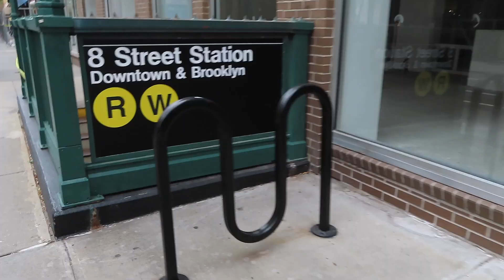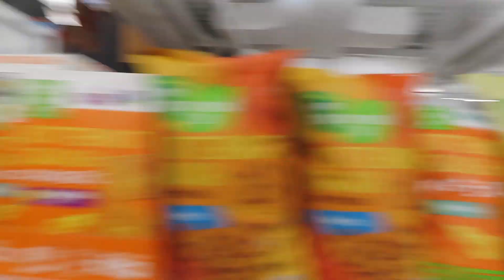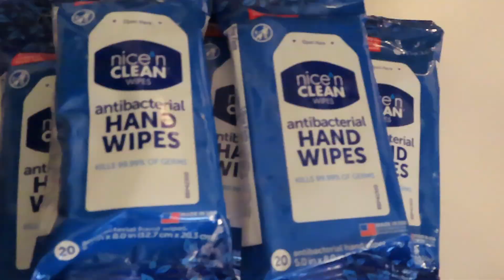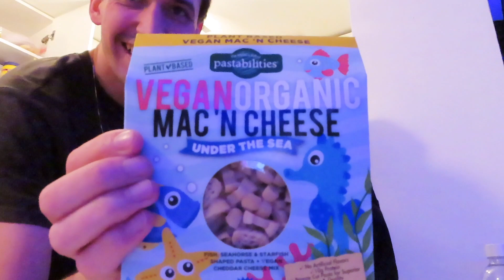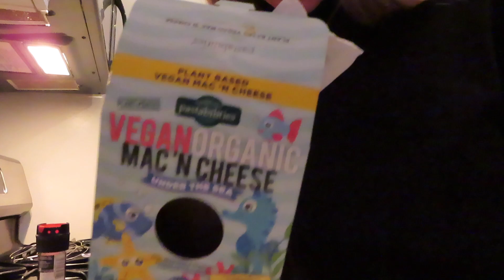VLOGMAS no.7 | NYC| bagels, trader joes, pigeon attack